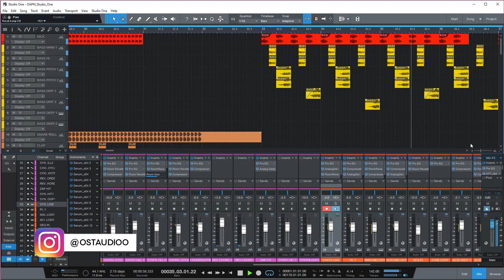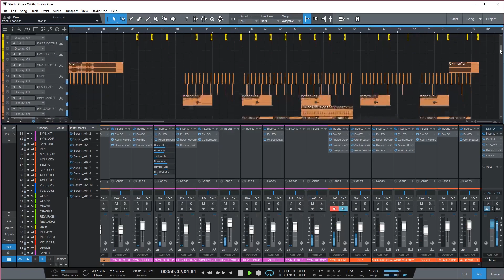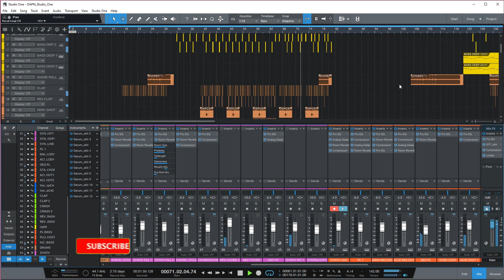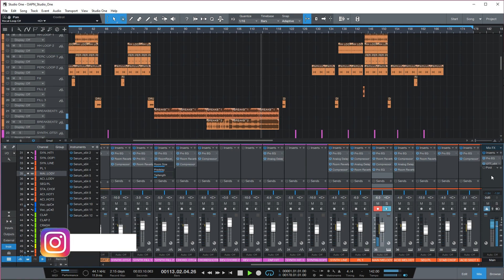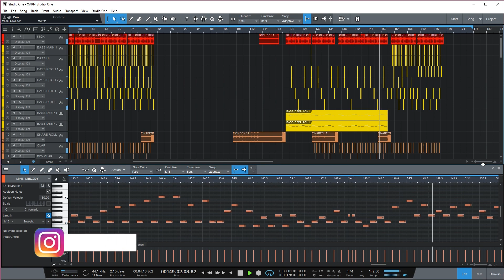PSYTRANCE Studio One Template, Project (Progressive)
"Psynation" Slash your subconscious deeply and explore the new world full of Psytrance. This extremely powerful and punchy progressive psytrance will take you to a different land - to a land full of psychedelia and deep sounds.

This template was produced by Alex Walters

What do you need to open this template:
Serum v1.3 (or higher)
OTT (Included for free)
Studio One v4.6.2 (or higher)